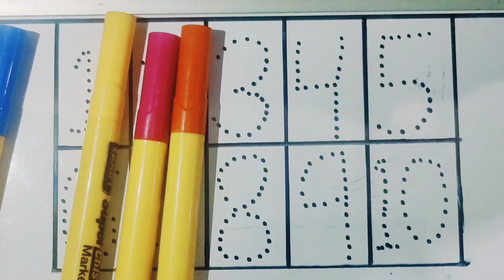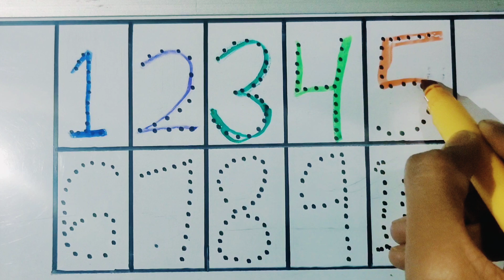123⭐ Counting for kids study | 1 to 10 counting for kids & toddlers | 123 preschool classes #123